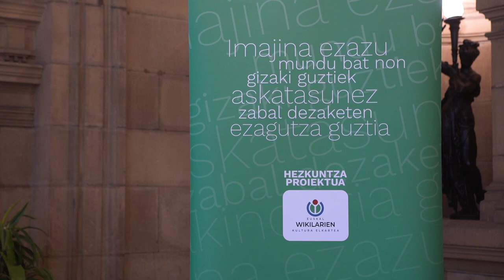Wikimedia+Education Conference: Friday highlights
Wikimedia+Education Conference 1st day highlights.